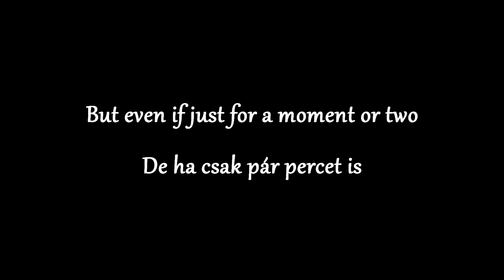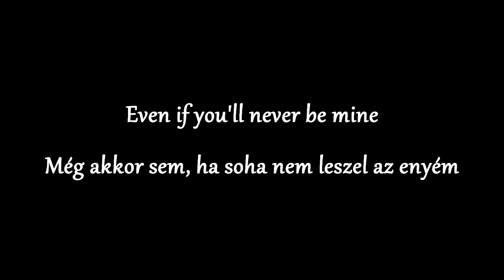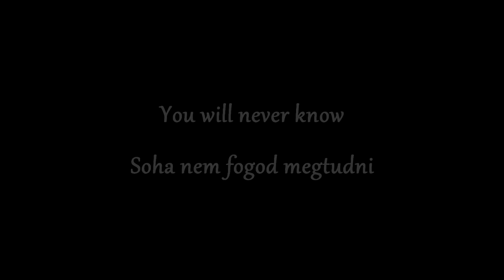Robin Schulz - UNFORGETTABLE - Magyar Szöveggel -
I danced with you, I danced with you, I danced with you